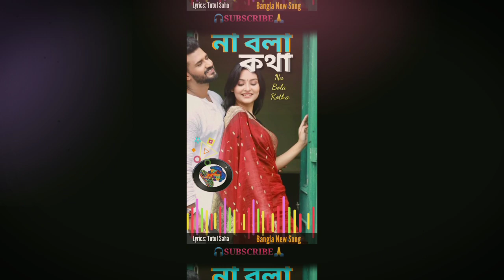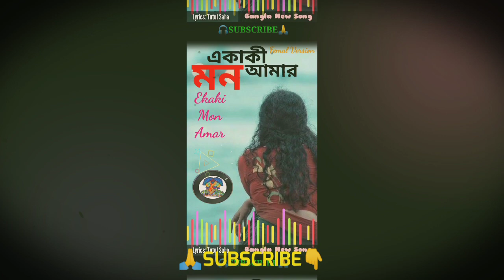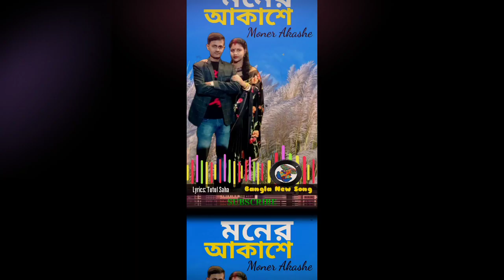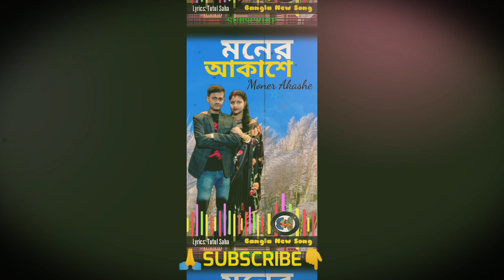Top 10 Bangla Romantic Lo-Fi Songs 2024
Escape into a world of soothing melodies with the Top 10 Bangla Romantic Lo-Fi Songs of 2024! Immerse yourself in the perfect blend of romance and nostalgia as you discover a curated selection of Bangla lo-fi songs that exquisitely blend soothing rhythms and heartfelt lyrics. From Arijit Singh's captivating voice to mesmerizing renditions of beloved Bangla songs, this compilation is a treat for music lovers worldwide. Let the enchanting tunes transport you into a realm of ethereal emotions and timeless love. Don't miss out on this captivating musical journey! Hit play now and indulge in the pinnacle of musical excellena
Welcome to the official YouTube channel for the most sensational viral anthem of 2024 - "top 10 bangla lofi songs" by the exceptionally talented Arijit Singh! This new hit will have you completely captivated with its mesmerizing melody and soulful lyrics.
Tum Se Song Video Script:
Welcome to the sensational world of Arijit Singh! Get ready to witness the most viral anthem of 2024. Brace yourselves for "top 10 bangla lofi songs", Arijit's mesmerizing new song that's taking the internet by storm.
With his soulful voice and heartfelt lyrics, Arijit Singh has captured the hearts of millions around the globe. His songs have become the soundtrack of our lives, evoking emotions we never knew we had. And now, he's back with a creation that will touch your soul like never before.
"top 10 bangla lofi songs" is more than just a song. It's a journey of love, longing, and self-discovery. Brace yourselves as Arijit pours his heart out, delivering every word with passion and vulnerability. The melody will resonate with your very being, leaving you captivated and enchanted.
Arijit's music is more than just a melody; it's an experience. It transcends barriers of language and culture, and connects us all as one. With "top 10 bangla lofi songs", he once again proves why he's the undisputed king of melodies.
From the first note to the last, this song will transport you to a world filled with love, emotions, and endless memories. Allow yourself to be swept away by the hauntingly beautiful music and powerful lyrics.
So, get ready to experience the magic of Arijit Singh in "top 10 bangla lofi songs". Let his voice touch your soul and make you feel things you've never felt before. Join the millions who have already fallen in love with this sensational viral anthem.
Thank you for joining us on this incredible journey.